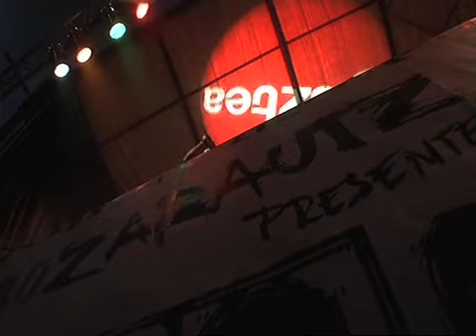Revolutionary Brothers feat. King Konsul & Yanu Live @ Zarautz 2009 / Dennis Brown Mix